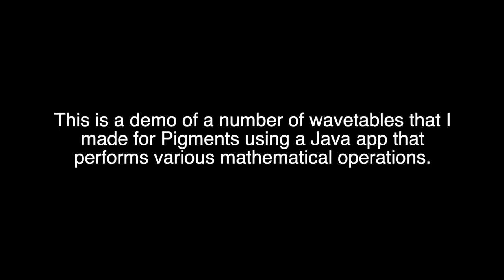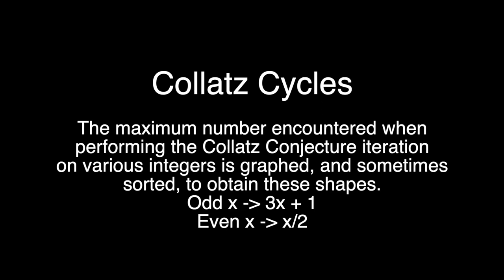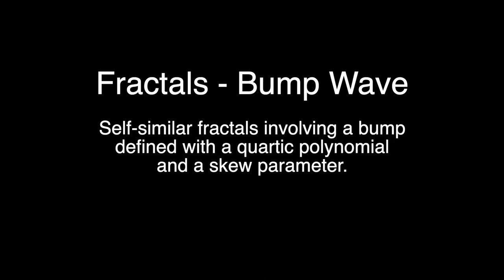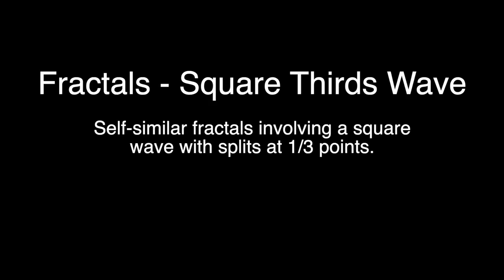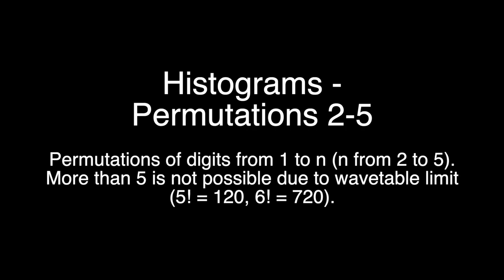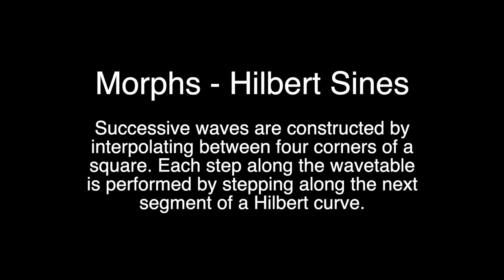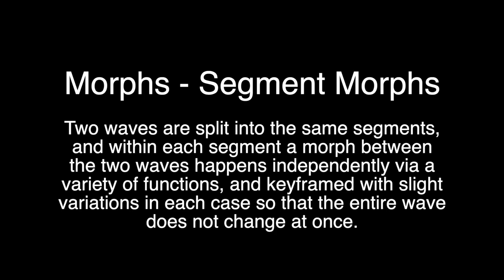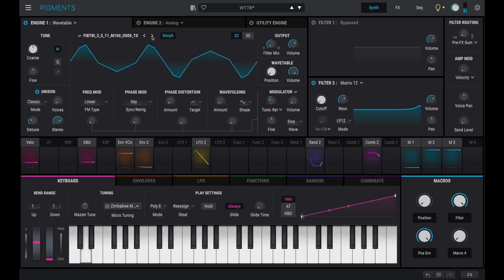Code-Generated Wavetables - Pigments Demo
This is a demo of a number of wavetables that I made for Pigments using a Java app that performs various mathematical operations.

Apologies for the sound quality in places. I inadvertently enabled a limiter and had not realised it was mangling the louder sections a bit. I've tried to remedy it where possible, but it's worth noting that the audio quality isn't the same as it would be straight out of the synth.

00:00 Polar Cams
07:01 Collatz Cycles
09:03 Dances - Lattice
11:37 Dances - Lissajous
12:33 Dances - Orbits
14:05 Fractals - Cantor Sets
17:23 Fractals - Bump Wave
20:12 Fractals - Parabolic Wave
21:47 Fractals - Ramp Wave
22:24 Fractals - Square Thirds Wave
23:48 Fractals - Triangular Wave
24:26 Fractals - Sierpinski Carpet
25:48 Histograms - Binary (Gray Sequence)
27:31 Histograms - Binary (Straight Sequence)
27:50 Histograms - Permutations 2-5
28:33 Miscellaneous - Sleep Cycles
29:02 Morphs - Gray Sequence
32:55 Morphs - Hilbert Sines
36:35 Morphs - Freestyle
37:08 Morphs - Segment Dances
43:04 Morphs - Segment Morphs
46:01 Sequences - Fibonacci